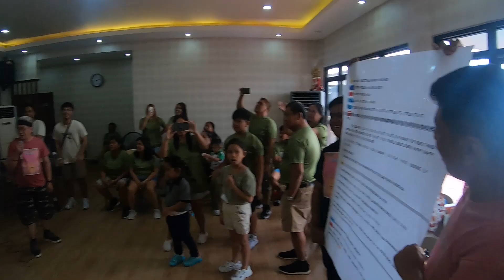PINEDA Family Christmas Party 2022 - Cheering